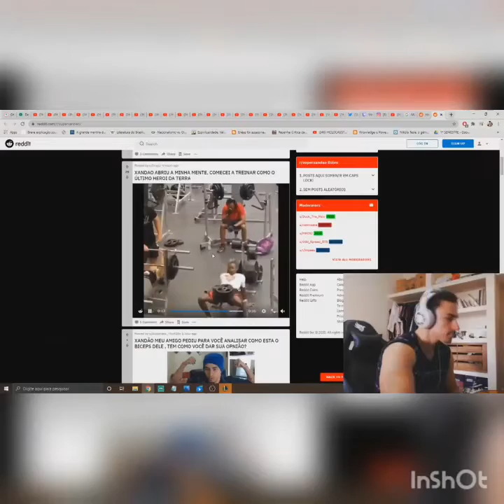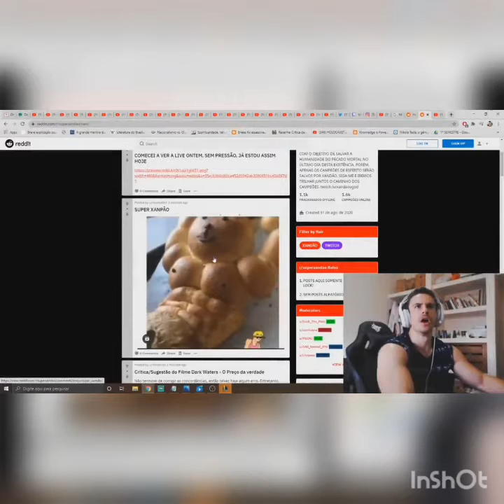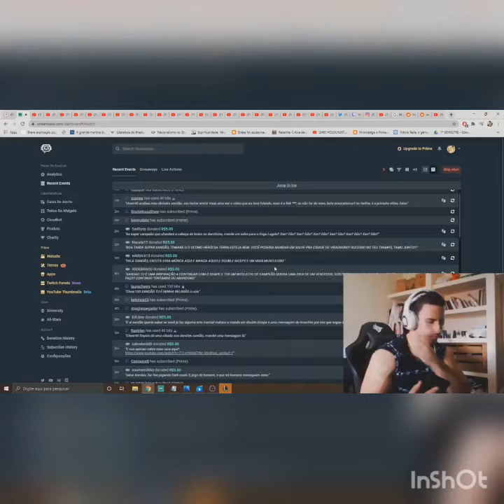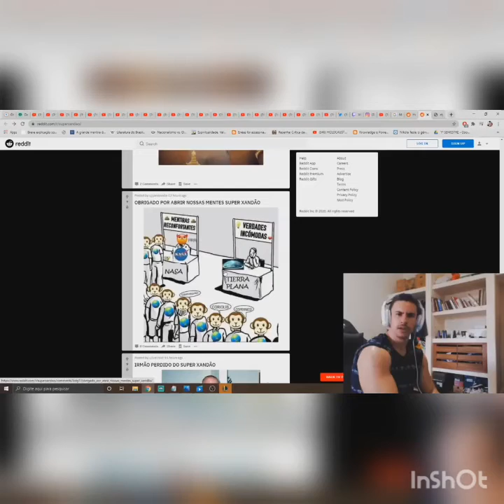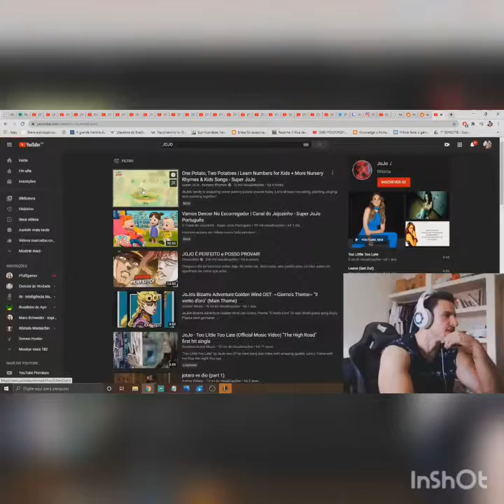XANDAOO A LENDA!!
MEU NOME É XANDÃO. FRUTO DE UMA VONTADE DIVINA, FUI ENVIADO À TERRA COM O OBJETIVO DE SALVAR A HUMANIDADE DO PECADO MORTAL NO ÚLTIMO DIA DESTA EXISTÊNCIA. PORÉM, APENAS OS CAMPEÕES DE ESPÍRITO SERÃO SALVOS POR XANDÃO. SIGA-ME E IREMOS TRILHAR JUNTOS O CAMINHO DOS CAMPEÕES